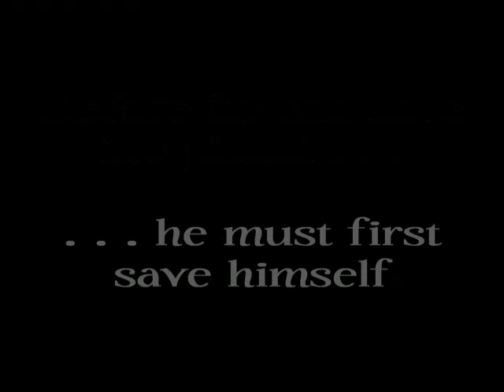Paraworld Zero book trailer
The official book trailer of Paraworld Zero by Matthew Peterson. The young adult fantasy novel has been compared to "Harry Potter," "Star Wars," and "Artemis Fowl." for more info.